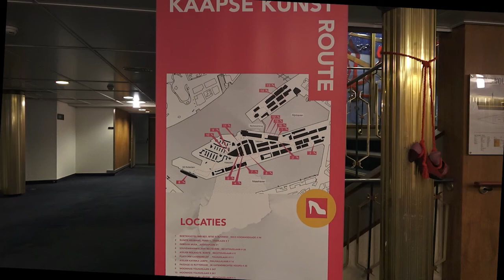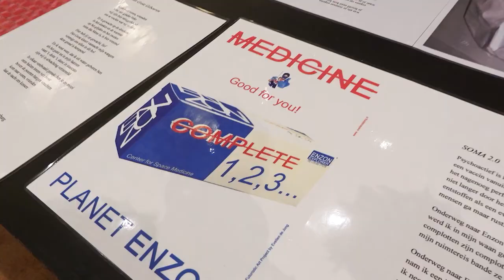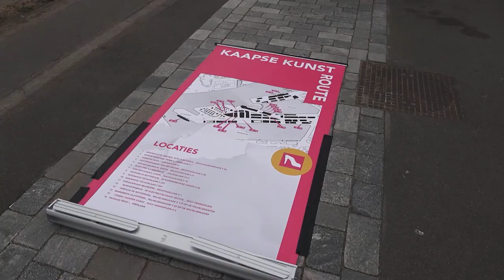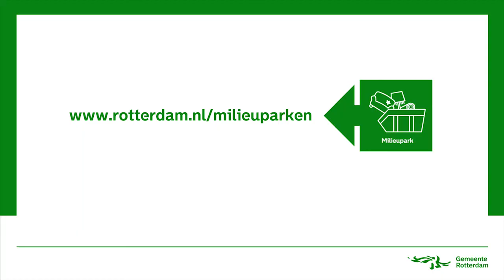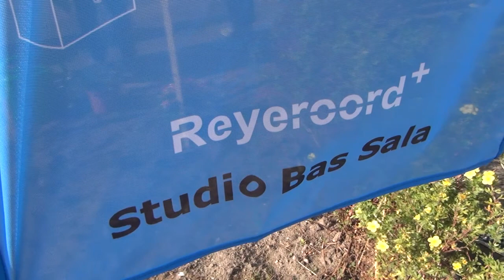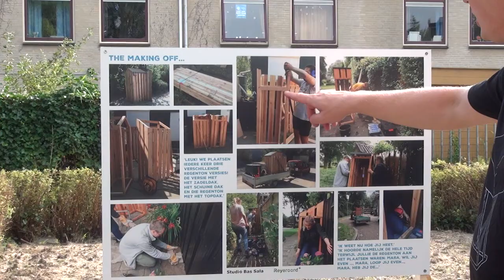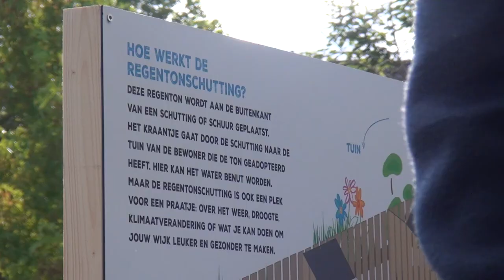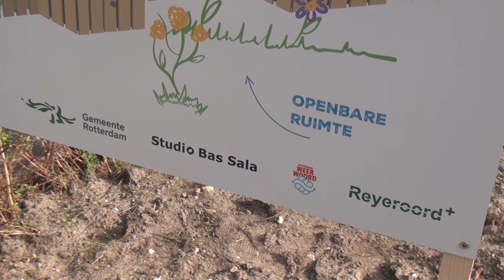TV ZUID Wijkjournaal 02-09-21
Met:

- De Kaapse Kunst Route
- Clean Up Lombardijen (promo)
- De milieuparkers van
- Jazz in Charlois
- Regentonschutting
- De Dag van de Kaap